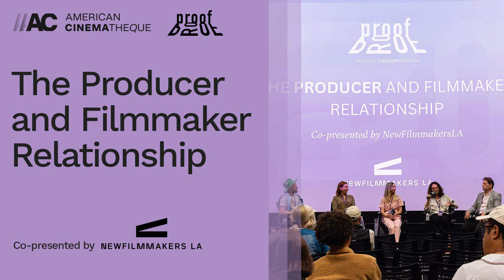PROOF Film Festival 2023 THE PRODUCER AND FILMMAKER RELATIONSHIP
PROOF Film Festival 2023

Join New Filmmakers LA and the PROOF Film Festival for a panel with experienced film producers to discuss the inner workings of the producer and filmmaker relationship.

Panelists include:
Miranda Bailey, Cold Iron Pictures
Natalie Whalen, Cold Iron Pictures
Alison Small, Brownstone Pictures
Max Handelman, Brownstone Pictures
Moderator: Mario Garza